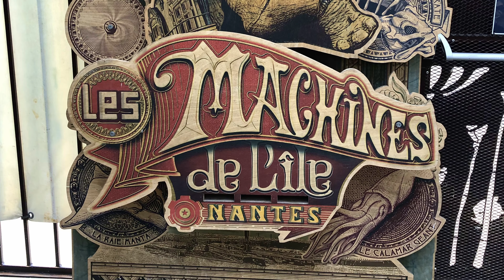2021 09 22 Nantes Galerie des Machines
Nantes (France) est une belle ville sur la Loire. Le quartier du vieux port est situé sur une île de la Loire et a été transformé de manière très créative en un centre moderne, dans le respect de l'histoire du vieux port. Une grande attraction sur cette île est la Galerie des Machines.

Nantes (France) is a beautiful city on the Loire. The old port area is located on an island in the Loire and has been very creatively transformed into a modern center, with respect for the old port history. A great attraction on this island is the Galerie des Machines.

Nantes (Frankrijk) is een prachtige stad aan de Loire. Het oude havengebied ligt op een eiland in de Loire en is heel creatief omgevormd tot een modern centrum, met respect voor de oude haven-historie. Een geweldige attractie op dit eiland is de Galerie des Machines.